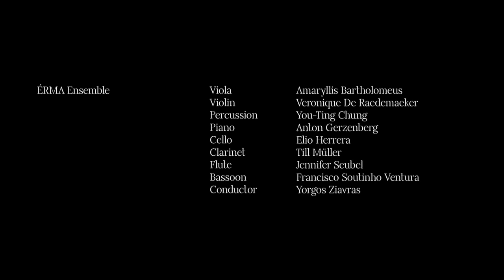Sarah Nemtsov - Orpheus falling (music video)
The ÉRMA Ensemble plays Sarah Nemtsov‘s 2014 piece „Orpheus falling“ for 8 instruments, conducted by Yorgos Ziavras.

Directed by Hugo Larisch
Sound by Julius Gass

„Orpheus falling“ is a piece that is inspired by the act of „letting go“; all throughout the piece the instrumentalists let objects fall, on the floor, into the instrument, letting these everyday appliances be destroyed by gravity. Like this Nemtsov symbolizes Orpheus‘ „looking back“ as a final goodbye instead of a tragic act - saving Eurydice was never a possibility.
The dark sound world of this work is defined by the percussive sounds of objects hitting the floor, and yet there is the fragile and lonely sound of the clarinet, that comes through as a
source of light, almost breaking away.

Veronique de Raedemaeker - violin
Amaryllis Bartholomeus - viola
Elio Herrera - violoncello
Till Müller - clarinet
Jennifer Seubel - flute
Francisco Soutinho Ventura - bassoon
Anton Gerzenberg - piano
You-Ting Chung - percussion

Yorgos Ziavras - conductor